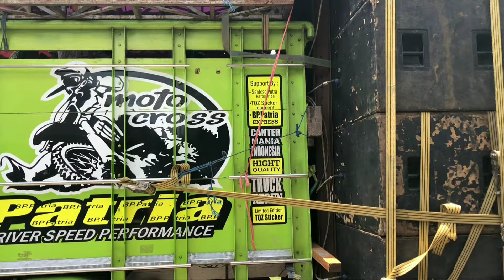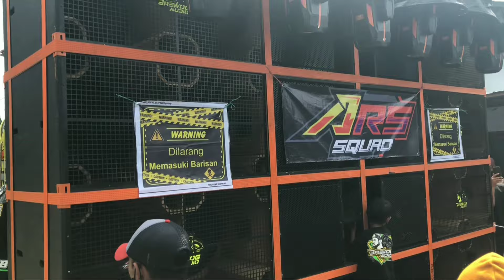Live🛑KARNAVAL DESA SUMBER MULYO KECAMATAN JOGOROTO KABUPATEN JOMBANG 2022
hay guys hari ini GTO production sedang menampilkan video tentang karnaval yg berada di desa sumber mulyo, kecamatan jogoroto kabupaten jombang,
di acara ini para peserta menampilkan karya terbaiknya, dan juga untuk audionya disewakan sound top,nya jawa timur, seperti sound system
BREWOG
BLIZARD
RISWANDA
MAHKOTA
BJ HUNTER
dan masih banyak sound keren lainya

oke terimakasih untuk pemirsa semuanya

salam GLERRRRRRRR

SELAMAT MENONTON